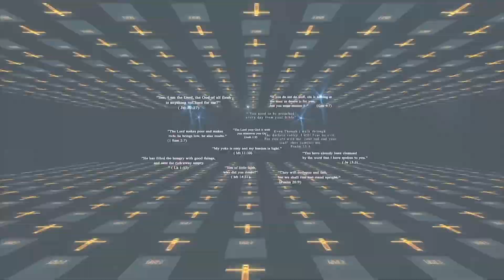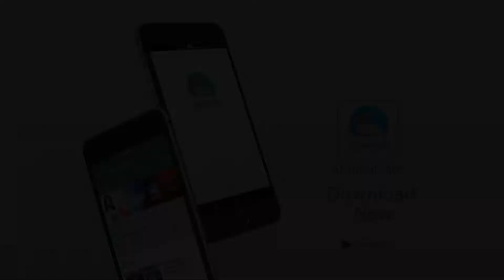Hindi Bible Episode - Bible capsule Episode 627 | 9 April | By Atmadarshan TV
Director: John Bhabor
Camera: Binu
Editor: Siddharth Jagtap
Sound: Nitin Jamra
Graphics: Siddharth Jagtap
Produced By: Atmadarshan tv